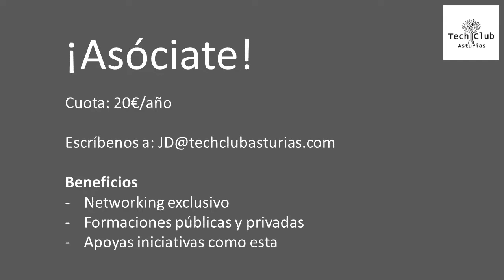Grado en Medicina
"Tu Futuro 2021" es un evento organizado por Tech Club Asturias con el objetivo de compartir la experiencia de profesionales que han estudiado un grado que muchos jóvenes pueden estar ahora planteandose estudiar.

Se ha seguido un guión pero con preguntas del público de manera abierta:

1. La decisión
2. Los estudios
3. La incorporación al mercado laboral
4. El desarrollo profesional tras la universidad
5. La situación actual y futura del mercado laboral

En esta mesa hemos podido contar con:

- Elena Álvarez
- César Muñiz Argüelles
- Clara Fernández Muñiz
- Ana Iglesias Alonso

Modera: Diego Zapico